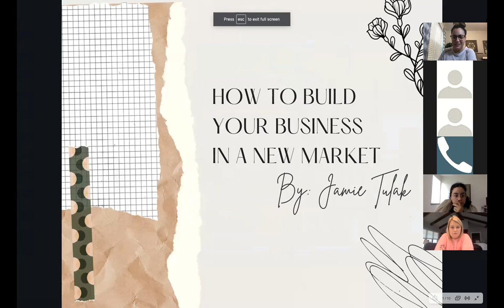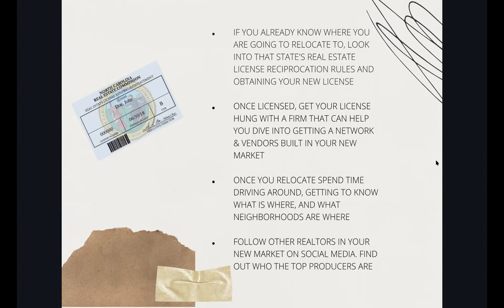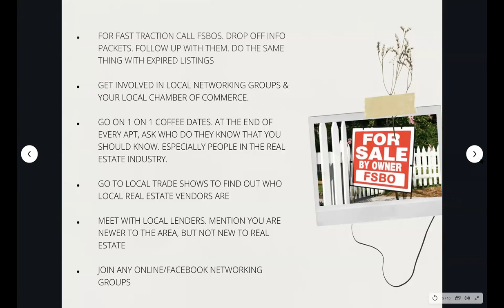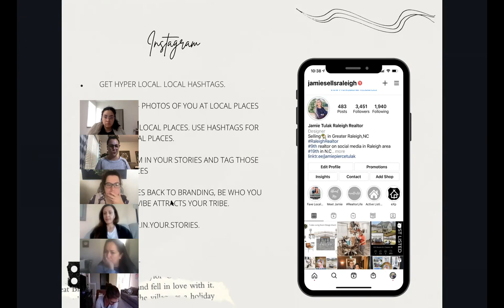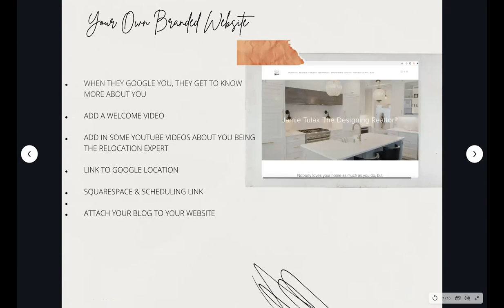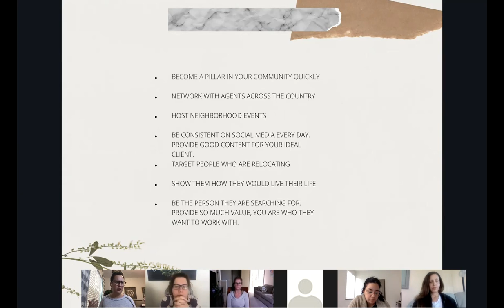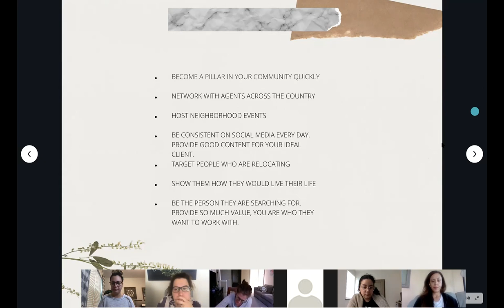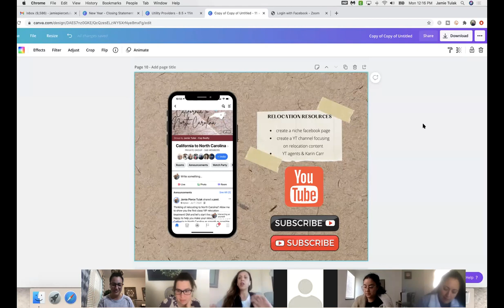How To Start Over As A Realtor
This video gives you the play by play on how I relocated across the country and sold 12 million my first year in my new market. It's a recorded zoom call on the steps I took to start my real estate business over in a brand new market. I picked up my family and relocated from California to North Carolina. I share my story, and the methods I used to gain traction quickly in a new market. I ended up selling over 12 million in real estate my first year selling in Raleigh. Theses methods also work if you are A BRAND NEW AGENT.